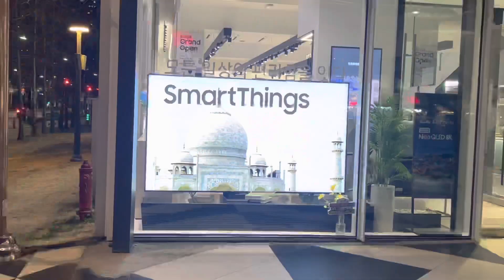A picnic surrounded by the Korean cherry blossoms 🌸 || Muskaan Sharma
Follow ig for more 🌸